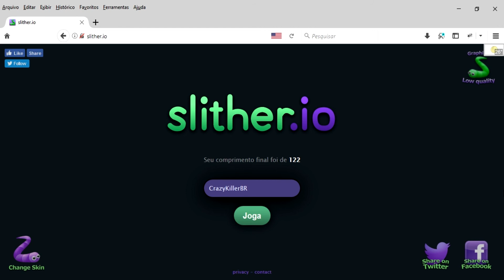Slitherio #4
Servidor Discord (o servidor de ts foi desativado).